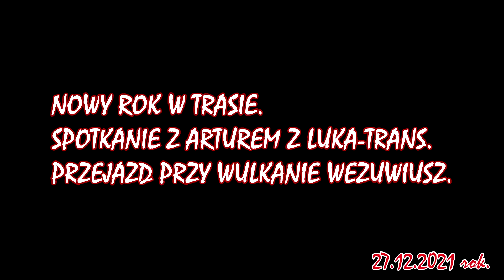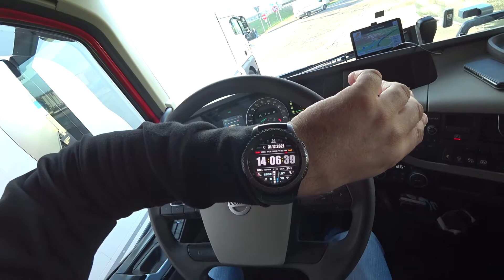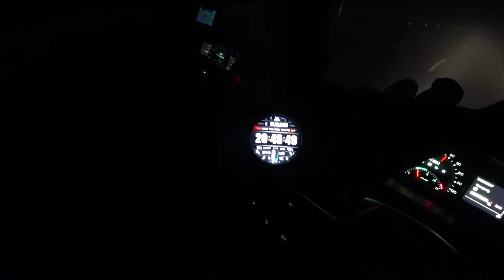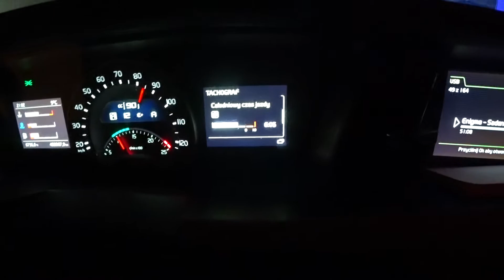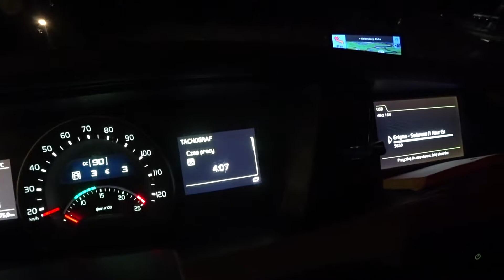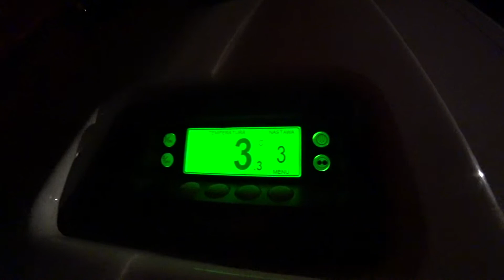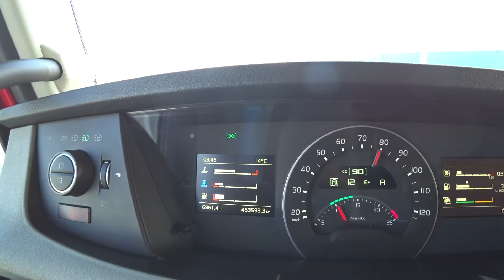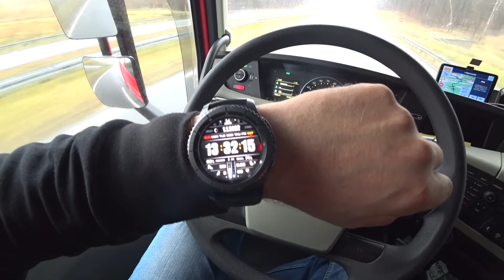(157) SPOKO JAK SPĘDZIŁEM NOWY ROK W KABINIE.